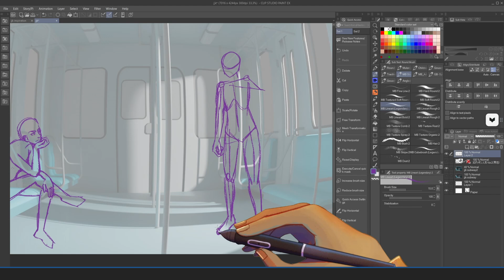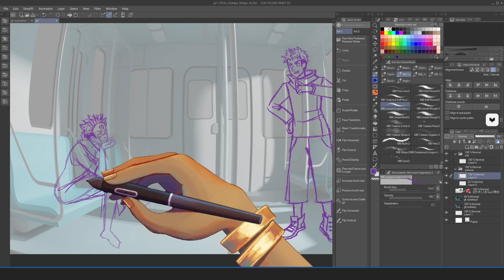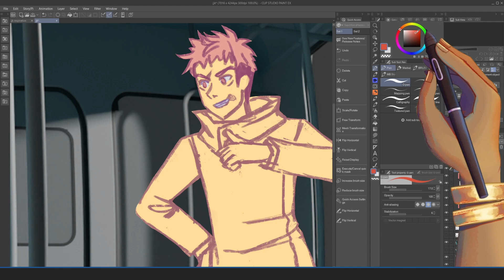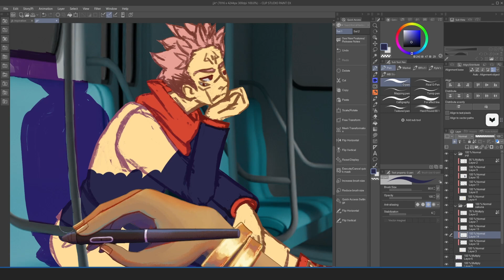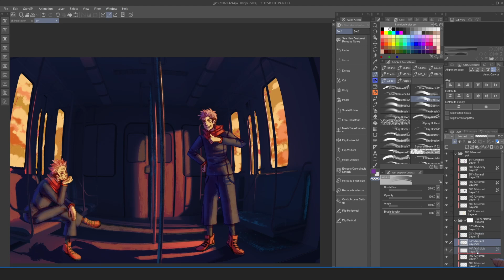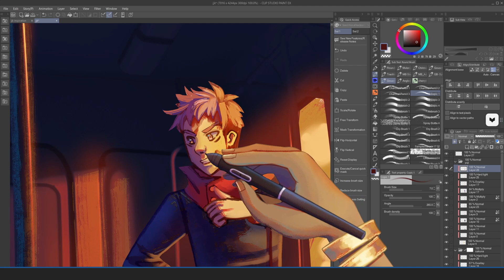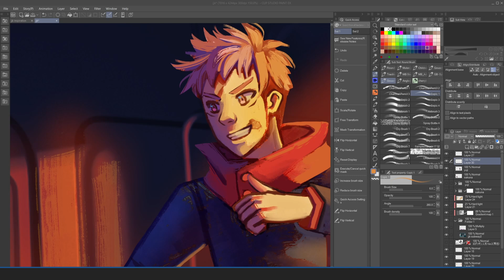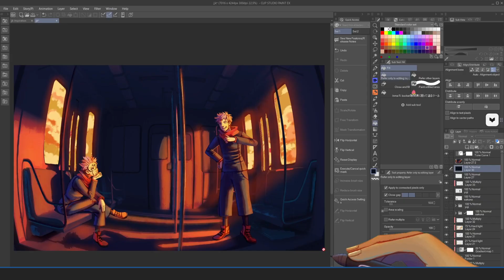Jujutsu Kaisen Yuji and Sukuna Based on Chapter 264 LEAK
Drew this piece based on the leaks that came from chapter 264. Love the way it came out.